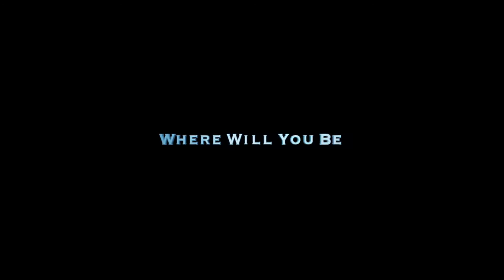Послезавтра - Трейлер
Земля уверенно движется навстречу глобальной экологической катастрофе: в одной части света все живое погибает от засухи, в другой — разбушевавшаяся водная стихия сносит города.Близость катастрофы вынуждает ученого-климатолога, пытающегося найти способ остановить глобальное потепление, отправиться на поиски пропавшего сына в Нью-Йорк, в котором наступил новый ледниковый период...

Страна: США
Жанр: фантастика, триллер, драма, приключения, катастрофы
Режиссер: Роланд Эммерих
Актеры: Деннис Куэйд, Джейк Джилленхол, Эмми Россам, Дэш Майок, Джей О. Сэндерс, Села Уорд, Иэн Холм, Кеннет Уэлш, Гленн Пламмер, Адриан Лестер